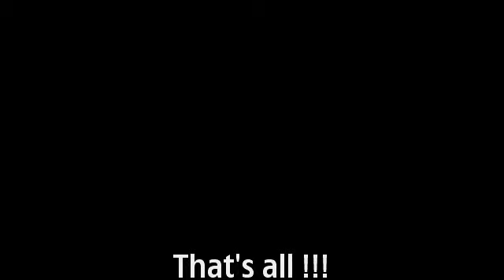my skateboarding 2012 - Summer BOARDom - Long Beach Dub All-Stars - Life Goes On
2012 edit, South Bohemia - CZ, Budweis street mostly, belee dat & check it out fool !